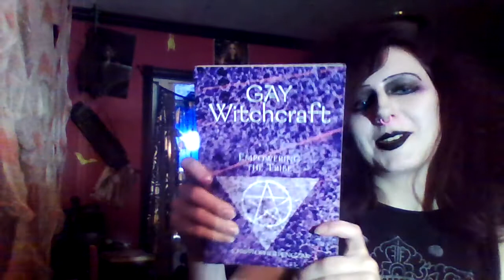beltane fair 2016 haul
what i got:

human and cat smudging spray
devil driver cd
gay witch craft book
rose petals
basil
bath salts
purple gold stone sphere with stand
imvu: gothiccat101